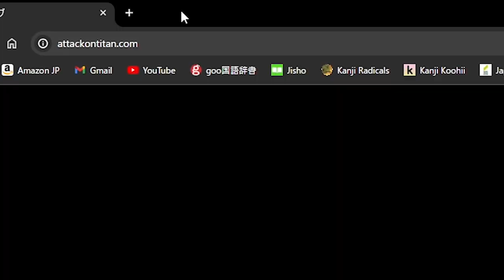The NEW Attack On Titan Game Is Pretty Goofy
Shinzo wo sasageyo!!!

Uh guys... I think I bought the wrong Attack On Titan game... LOL
This game is pretty goofy and I had a lot of fun playing it! And the titans are pretty thick, not gonna lie... XD
Eren Yeager has some pretty good moves.

All jokes aside, huge thanks and credit to @SwammyXO for making this incredible fan game. I can tell he put a lot of effort into it and it was really fun to try out. I can't wait to see more updates!

Do you like offensive jokes? Well this is the video for you! Watch me react to Family Guy's most offensive moments here!

Thinking about moving to Japan? Check out the video below to hear five reasons why you should!

Feeling a bit anxious or worried about something? Check out the video below. Hope you have a great day :)

My Gear
Mic Arm
Audio Interface
Laptop: ASUS ROG Zephyrus GA502G (2019)
Specs
- CPU: Intel Core i7-9750H CPU 2.60GHz
- RAM: 32gb DDR4
- Graphics Chip: NVIDIA GeForce RTX 2070 Max-Q 6gb VRAM
- Screen: 1920x1080 w/ 240hz refresh rate
- Storage: 1tb SSD